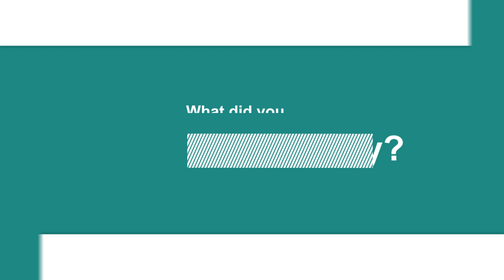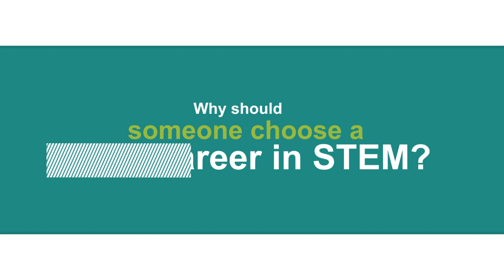STEM trains you with skills that can transfer into any field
Astrid Aniwa, DNA Analyst at Bode Cellmark Forensics,  describes how her interest in the sciences while living in Accra, Ghana led to her studies and career in forensic sciences in Virginia, USA.